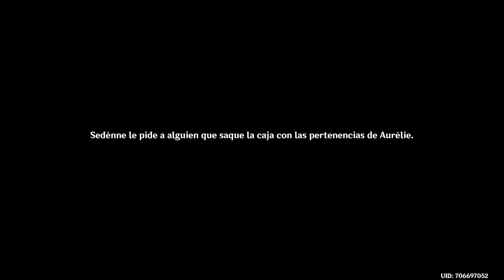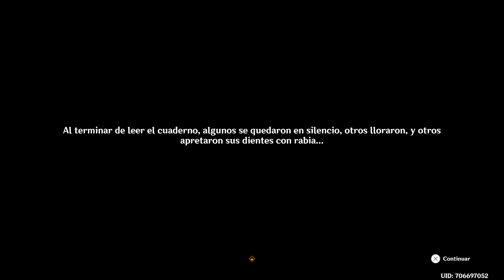Genshin Impact 4.2 - Misión legendaria - Animula Choragi: acto I (La pequeña Oceánida)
En este vídeo os dejo la misión legendaria completa Animula Choragi: acto I (La pequeña Oceánida).